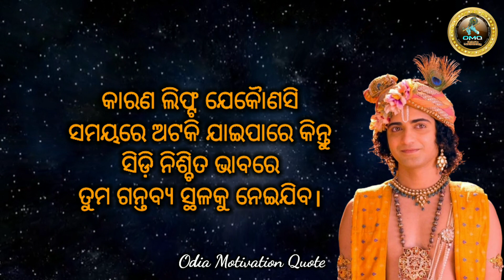Best Motivational True line || Nitibani in Odia || Odia Good Message || Sadhubani in odia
motivational speech in odia
odia sadhubani
sadhubani odia
odia motivational quotes
odia spiritual
shree krishna bani
nitibani
odia nitibani
nibani odia

Welcome
Hello friends